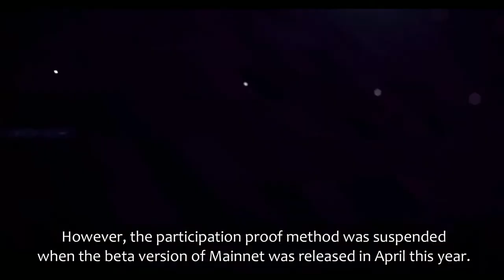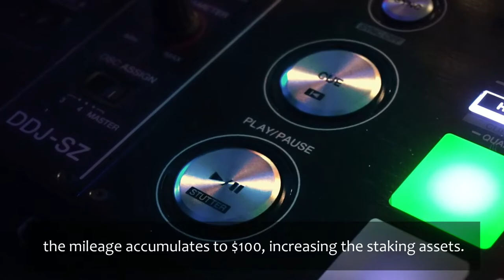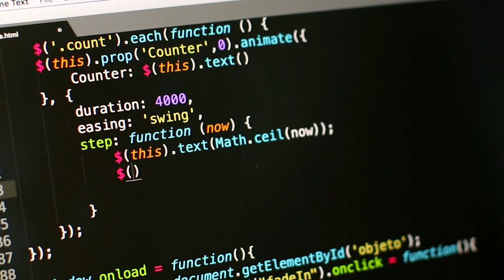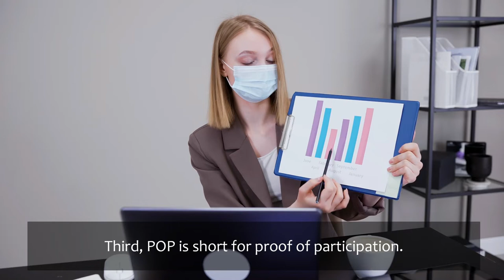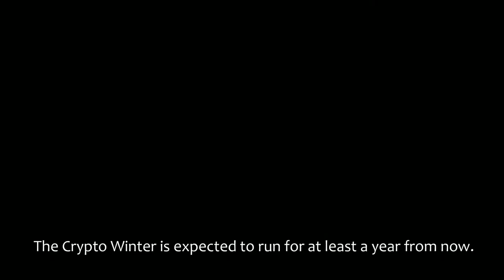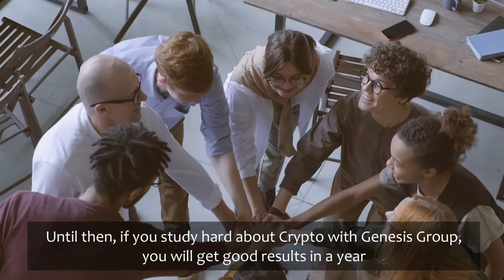KOK PLAY : Refferal marketing & Kind of proof method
A gift of 100 dollars